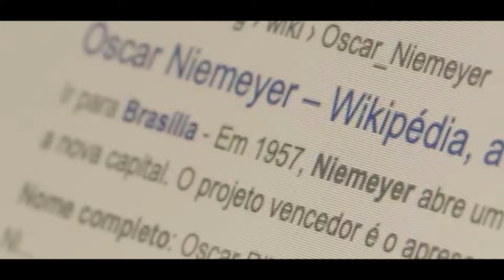Hidea Motores | Brasília Boat Show 2024 | NÁUTICA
Entrevista com Alan Carmo da Hidea Motores durante o Brasília Boat Show 2024.

Acompanhe o conteúdo completo!

ASSINE NÁUTICA!
O mais completo conteúdo náutico impresso e digital para você!

RECEBA NOTÍCIAS NO SEU WHATSAPP!